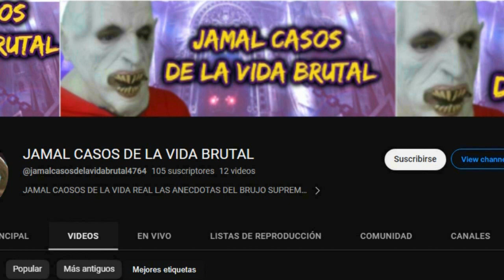ESTAN CREANDO SUPER HEROES CON INTELIGENCIA ARTIFICIAL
militares de estados unidos estan creando en secreto robots con inteligencia artificial para acabar con delitos y crimenes un militar dijo los militares de estados unidos sean dado cuenta de la verdad y hahora es hora de luchar por la humanidad en una causa noble usando esta tegnologia para mejorar nuestro mundo